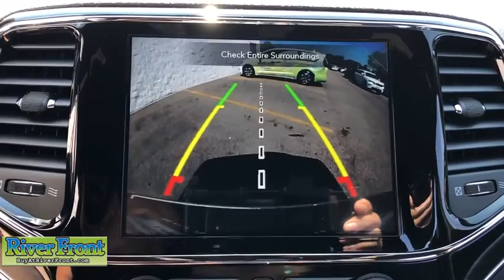2020 Jeep Grand Cherokee St. Charles, Aurora, Glendale Heights, Naperville, North Aurora, IL 20915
Velvet Red Pearlcoat New 2020 Jeep Grand Cherokee available in North Aurora, Illinois at RiverFront CDJR. Servicing the St. Charles, Aurora, Glendale Heights, Naperville, IL area.
2020 Jeep Grand Cherokee Limited - Stock#: 20915 - VIN#: 1C4RJFBG9LC362350

Velvet Red Pearlcoat 2020 Jeep Grand Cherokee Limited 4WD 8-Speed Automatic 3.6L V6 24V VVT 4WD.brbrOur mission is to earn the customer's loyalty by delivering sales and services experiences with high quality, excellent value, integrity and enthusiasm. We function as a team, work ethically and focus on meeting and striving to exceed the expectations of our customers. Recent Arrival!brbrbrWe are open and ready to assist in your vehicle purchase!